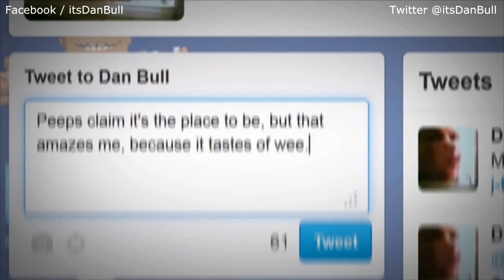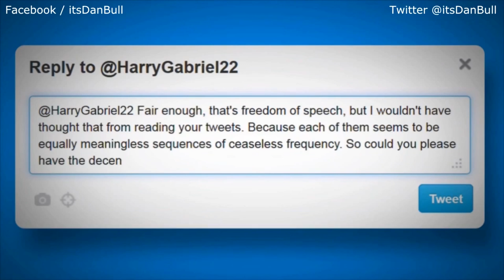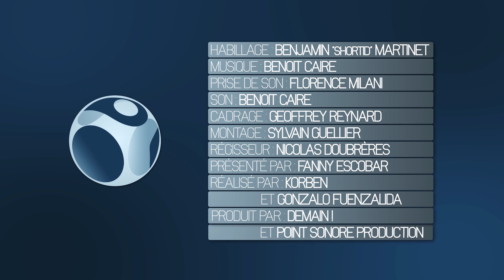WebSpotting 3 Mai 2012 | Episode 16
Réalisateurs :
Korben @Korben

Producteurs :
DemainTv @demaintv

Animation :
Benjamin Martinet

Les sujets :

Cube
Source : Engadget

Dan Bull
Source : Neowin

Deappetizer.com
Source : Makeuseof

La Poste
Source : The Huffington Post